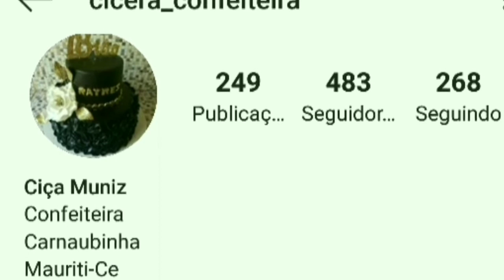Forma correta de criar pintinhos#comoteroscuidadoscomospintosparanãomorrer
Neste vídeo irei mostrar forma correta de Como criar pintinho novinho para não adoecer